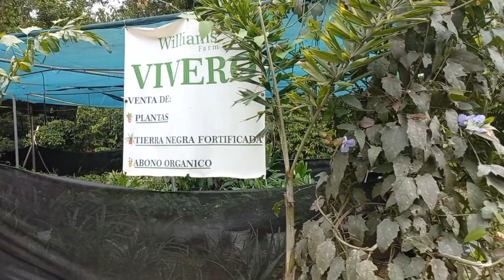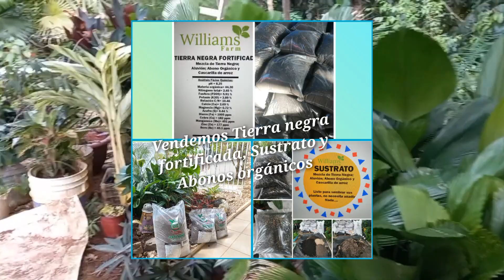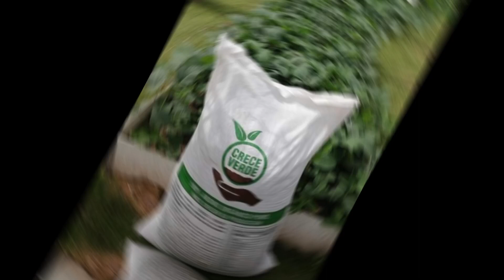Finca Vivero Williams Farm Panamá producción sostenible de café, limón y plantas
Finca Vivero " Williams Farm" es una unidad de producción sostenible ubicada al lado del poblado de Tucue en Toabre Provincia de de Coclé Panamá. Producimos café, limón 🍋, plantas ornamentales, plantones de frutales, abonos orgánicos y tierra negra. Somos profesionales, lo asesoramos en controles fitosanitarios, nutrición vegetal, riego y paisajismo.